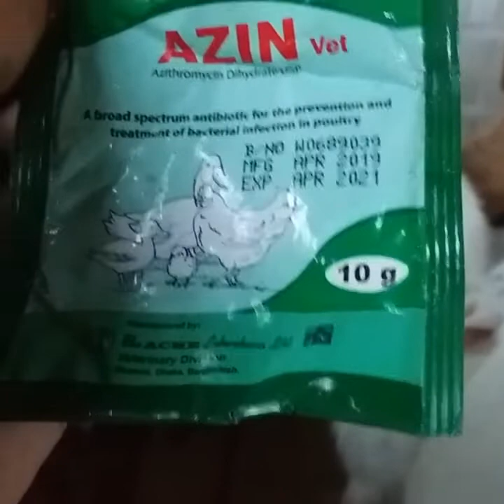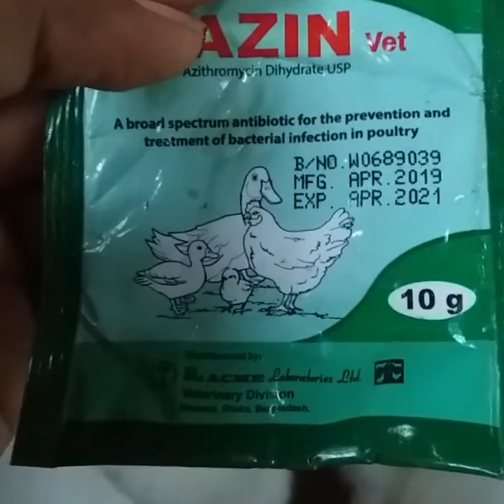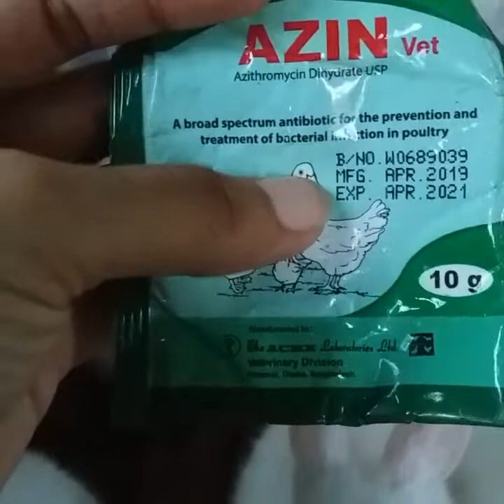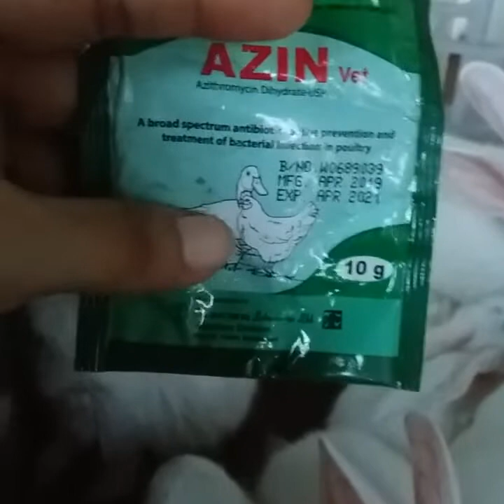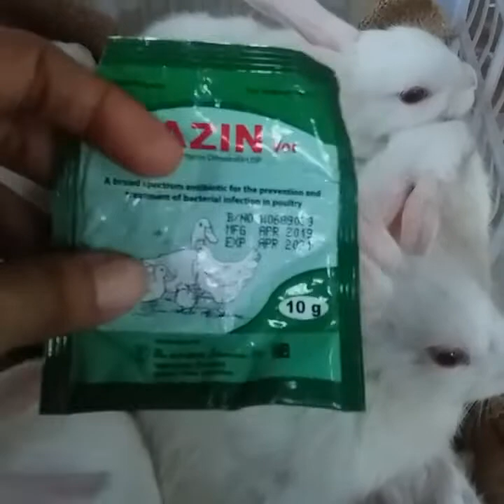খরগোশ এর ঠান্ডা ও জ্বর হলে কি করবেন ও কি ঔষধ দিবেন। খরগোশ এর ঠান্ডা ও জ্বরের ঔষধ।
খরগোশ এর ঠান্ডা লাগলে বা জ্বর আসলে কি করবেন।এ ঔষধ টি খুবি ভালো একটি এন্টিবায়োটিক যা খরগোশ কে একদম সুস্থ সবল করে দেয়।আশাকরি আপনারও এ ঔষধ ব্যাবহার করে ভালো ফল পাবেন।